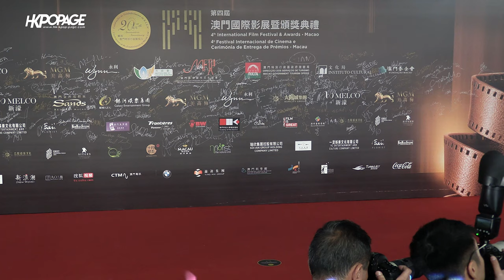[韓星-澳門直擊] 191210 林允兒 YoonA 第四屆澳門國際影展暨頒獎典禮(IFFAM)閉幕及頒獎典禮 - 紅地毯